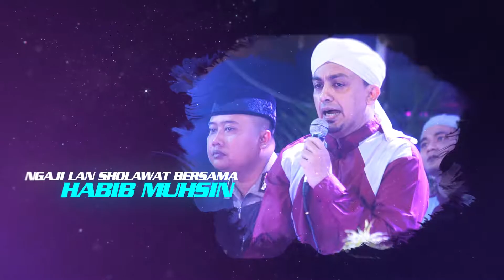HABIB MUHSIN & GUS MIFTAH TUBANAN SEKUPING REMAJA KREATIF MUSHOLLA AL AMIN 16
HABIB MUHSIN & GUS MIFTAH TUBANAN SEKUPING REMAJA KREATIF MUSHOLLA AL AMIN